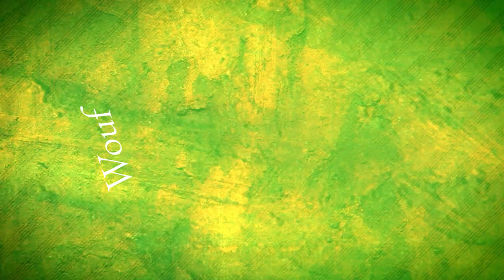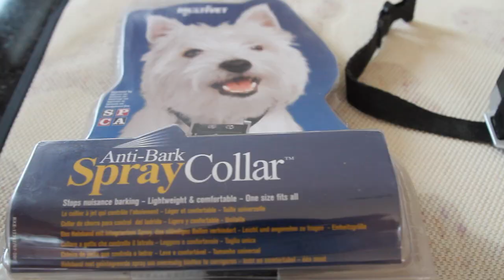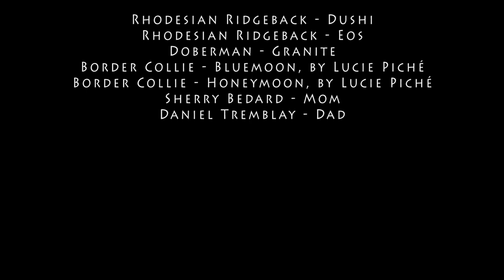Dushi's Words - Barking Part II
Barking is not a problem, it's a symptom of a problem. Dushi and friends show you about the last three types of barking - boredom barking, excited barking and learned barking.